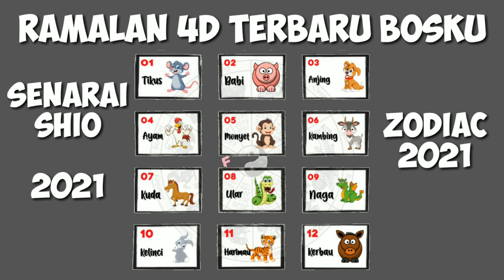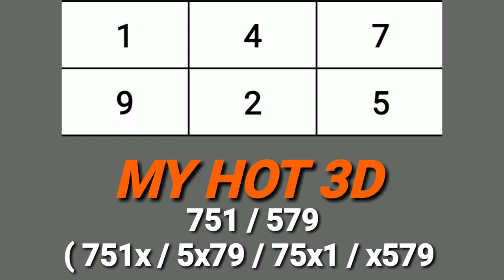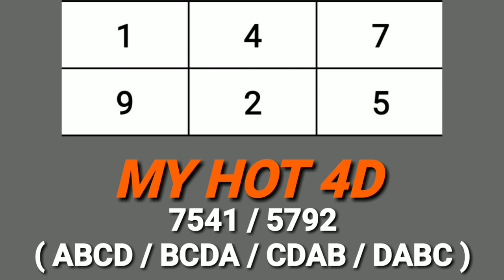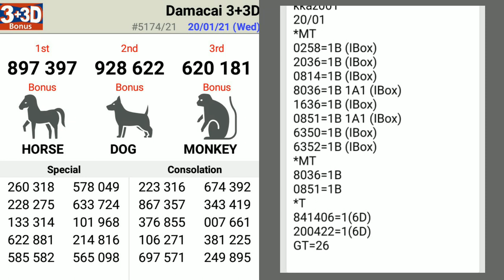ramalan 4d bosku 21/01/2021 terbaru (KHAMIS)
Selamat Datang Ke Boskutube : ramalan 4d bosku 21/01/2021 terbaru (KHAMIS)

Video Pada Kali Ini Berbagi Tentang "ramalan 4d bosku 21/01/2021 terbaru (KHAMIS)". Video "ramalan 4d bosku 21/01/2021 terbaru (KHAMIS)" Adalah Ciptaan 100% Asli Daripada Boskutube Channel. Tidak Ada Copyright Ya Bosku. Harap Video "ramalan 4d bosku 21/01/2021 terbaru (KHAMIS)" Dapat Membantu Sahabat Boskutube Semuanya.